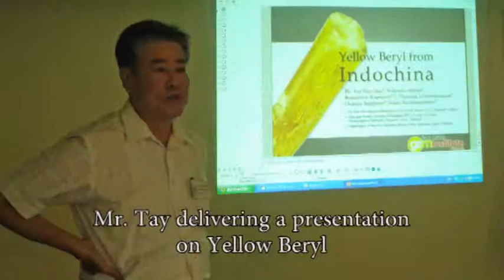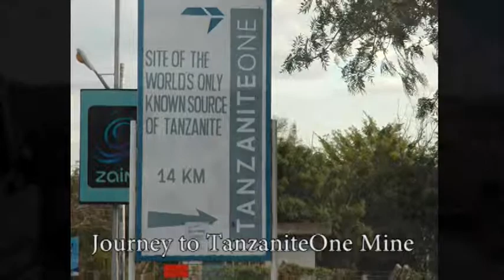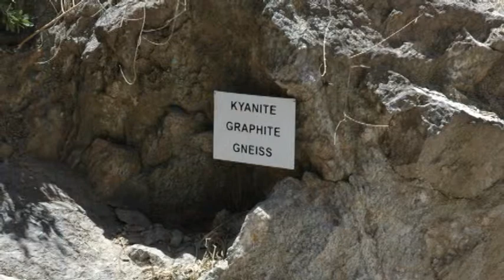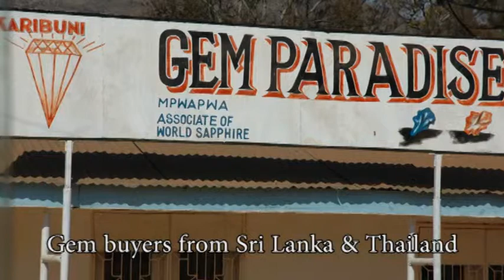Tanzania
Field Trip at Tanzania 2009